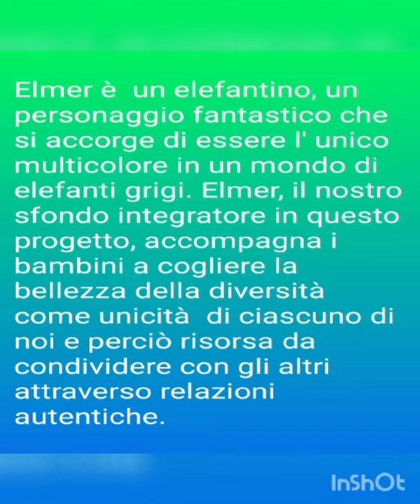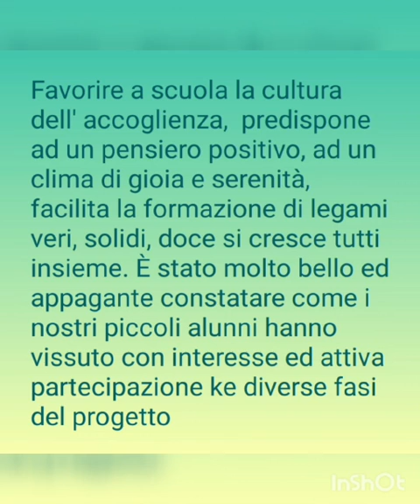Io leggo perchè infanzia " Rodari"